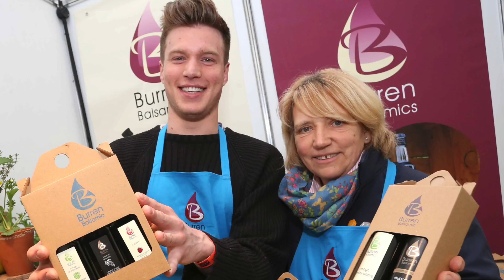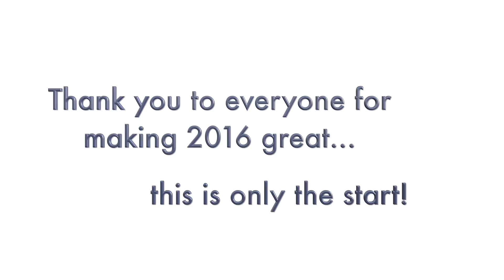Our Year of Food & Drink 2016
Armagh City, Banbridge and Craigavon Borough Council looks back on Year of Food and Drink 2016, and the launch of the Food Heartland Brand, celebrating the great and good in local food.